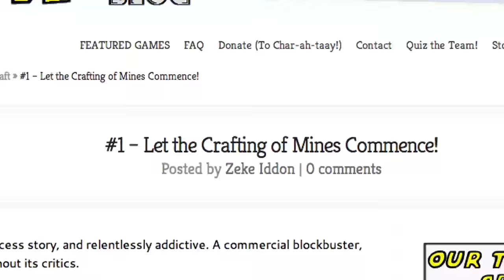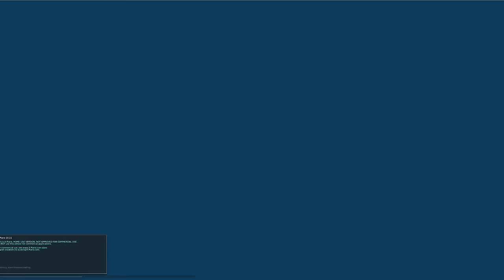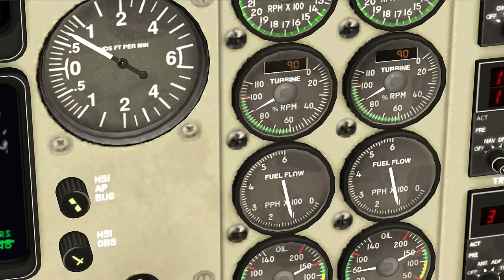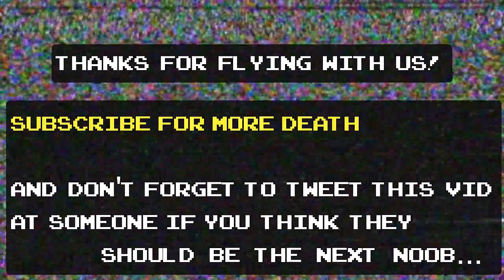N00bs On A Plane #1 - "Thierry Henry's Scrotum" (with Nerds Assemble)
N00bs On A Plane is a series in which I fly around in X-Plane 10 and interview some cool cats... only problem is, we don't know how to fly a plane.

FOR BEST RESULTS, WATCH IN HD.

Today's guests are Emily King and Paul Blewitt, the charming folk behind the Nerds Assemble podcast and other media wonders!

Do you have an interesting 'Would You Rather' for our next guest? Know someone who should be on the show? Tweet this video at them, or let us know who you'd like to appear in a future episode. I'll try (in vain) to arrange it.